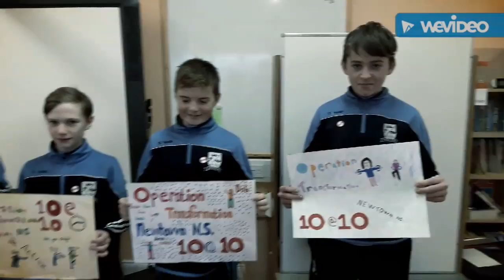Newtown NS 10@10